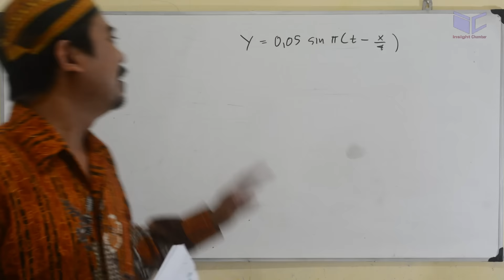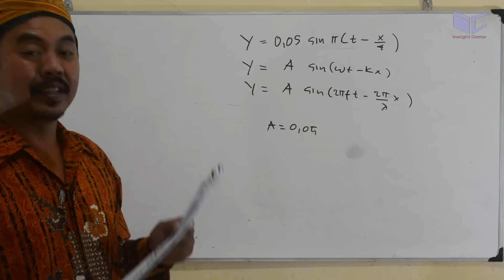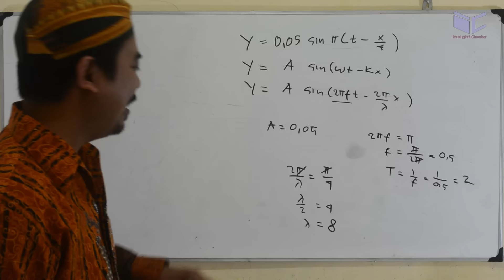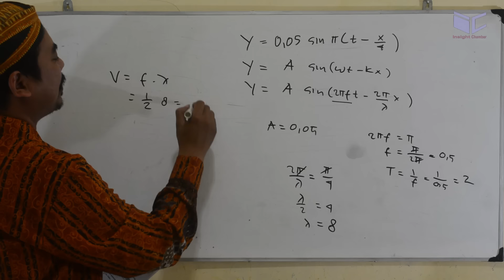gelombang sinusoidal - un sma fisika 2015 pembahasan no 23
Seutas tali digetarkan salahsatu ujungnya, sehingga pada tali terbentuk gelombang simpanganya memenuhi persamaan y=0,005sinπ(t-x/4)m, maka.